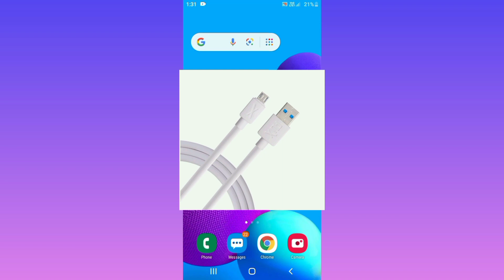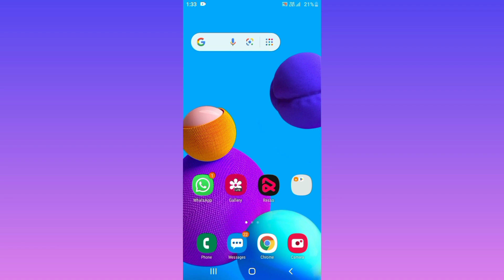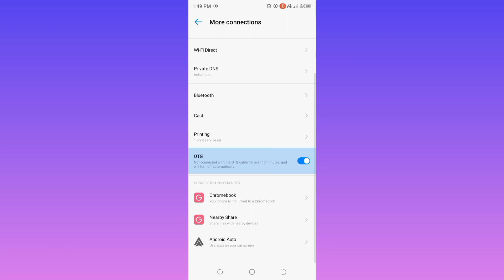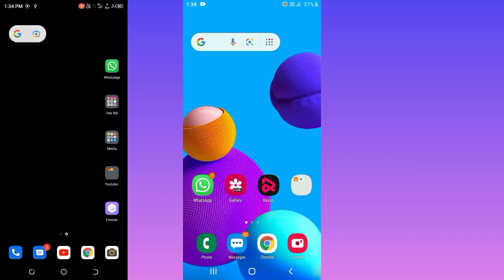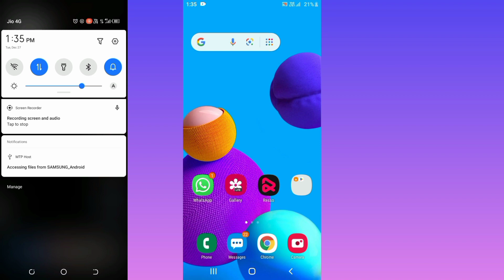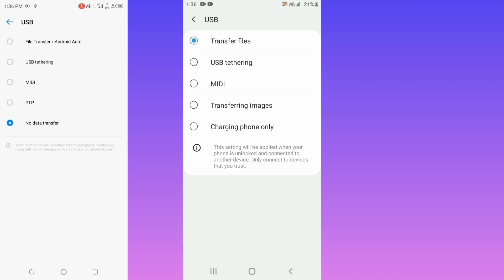Samsung Galaxy m01 core All Android phones Data transfer kaise kare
Samsung Galaxy m01 core data transfer

data transfer

data transfer kaise kare

All Android phone data transfer

only data cable data transfer

charging data cable

Samsung phones data transfer

another device data transfer

All Android phones Data transfer kaise kare

Samsung All Android phones data transfer